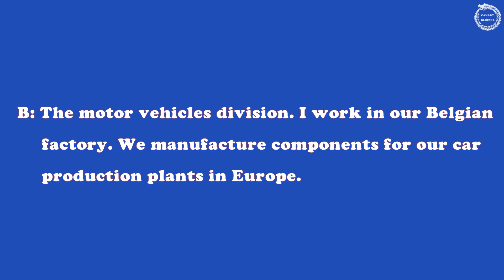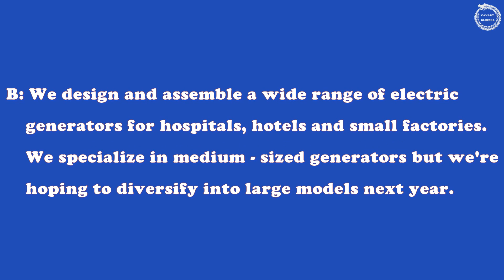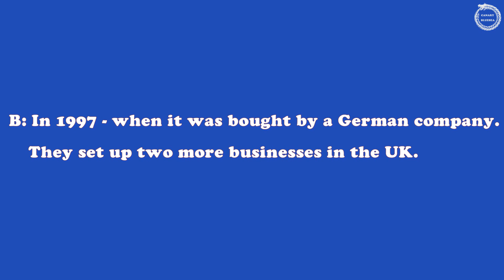LUYỆN NGHE TIẾNG ANH KỸ THUẬT - [BÀI 1-2 ]- WORKING IN INDUSTRY - DIALOGUES 01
- WORKING IN INDUSTRY - DIALOGUES 01.
- NHỮNG MẪU CÂU GIAO TIẾP, ĐOẠN HỘI THOẠI DÙNG TRONG CÔNG VIÊC LIÊN QUAN ĐẾN KỸ THUẬT, NHÀ MÁY, CÔNG NGHIỆP...
- MATERIAL: EVERYDAY TECHNICAL ENGLISH.